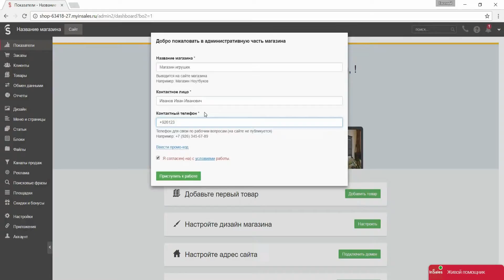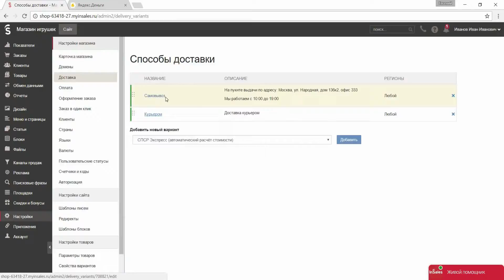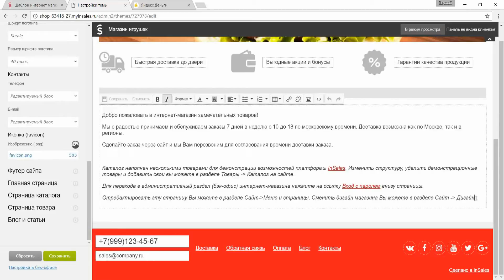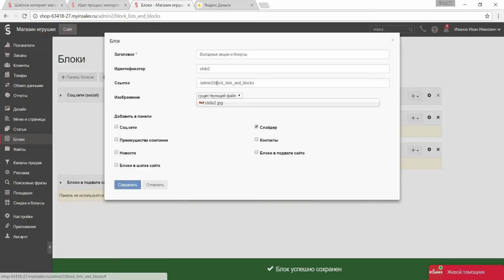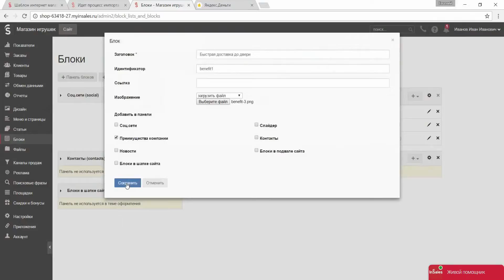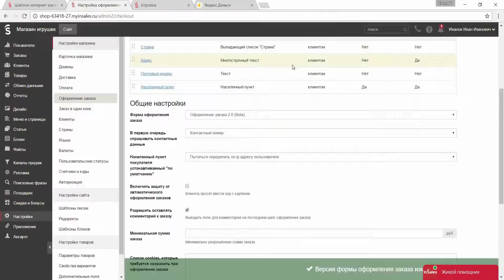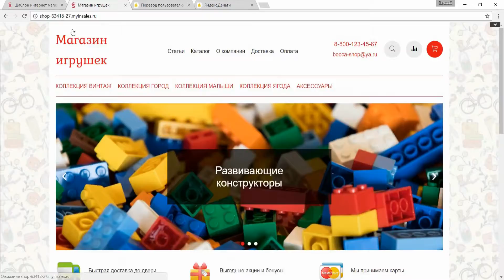Инструкция создания интернет магазина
InSales - платформа для создания интернет-магазина. Все для продаж уже внутри!
Зарегистрируйтесь и испытайте все возможности платформы абсолютно бесплатно!
На платформе InSales вы можете создать интернет-магазин полностью самостоятельно и очень быстро, не прибегая к помощи программистов и разработчиков. Для начала вам необходимо зарегистрироваться , регистрация бесплатная и в течение первых пробных 14 дней вы можете пользоваться всеми возможностями платформы абсолютно бесплатно. После регистрации вы получаете полнофункциональный работающий интернет-магазин, и добавив свои товары можете сразу приступить к продажам.